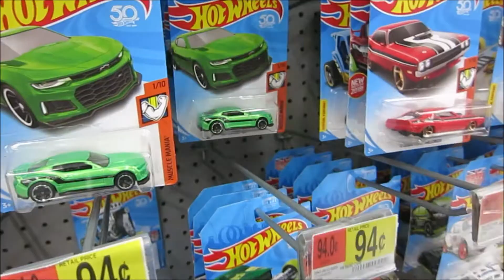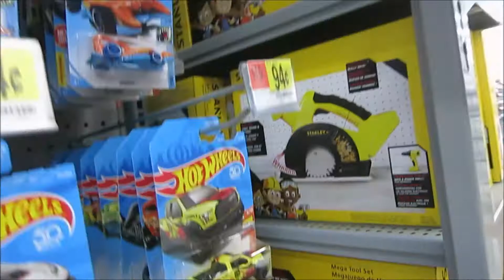SCORED SOME GOOD HOT WHEELS AT WALMART!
Ryan loves Toys.  Toys Review for kids

He loves Cars, Thomas and friends, Lego, Superheroes, Disney toys, open surprise eggs, play doh , Pixar Disney cars , Disney Planes, monster trucks, minions, playtime at the fun, family fun adventure